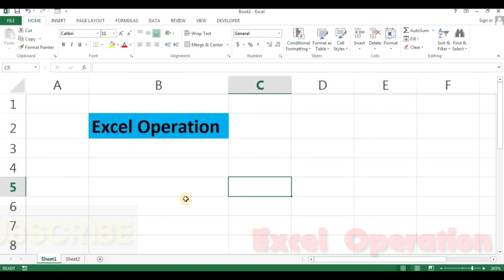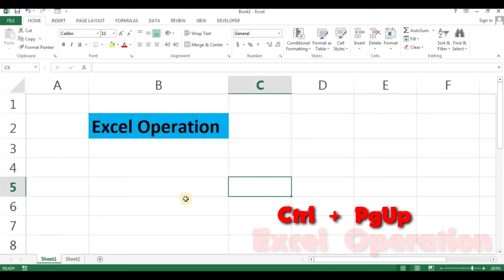Shortcut Key 🔑 | How to Jump From 1st Sheet to 2nd Sheet in Excel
नमस्कार दोस्तों स्वागत है आपका अपने Youtube Chanel Excel Operation में।
दोस्तों यहाँ आपको मिलेगा Excel से जुड़ा हर वो वीडियो जो आपके बहुत काम आएगा।

आइये सीखते है Excel के कुछ नए Tips and Tricks Video

Thanks For Visit My Youtube Page